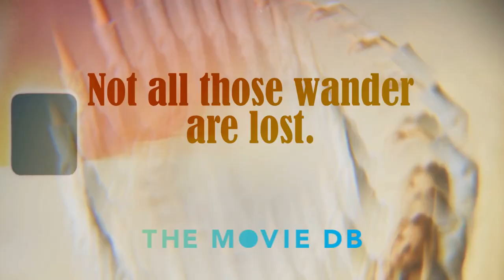Bombshell: Extra Fabulous Girlboss Version